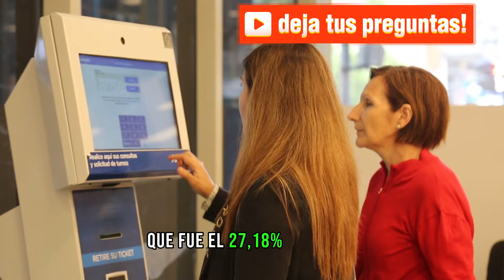Presidencia de Javier Milei ANUNCIA AUMENTOS para JUBILADOS + BONO para ABRIL 2024